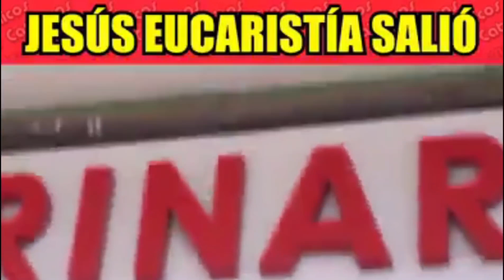Sacan al SANTÍSIMO SACRAMENTO por los CIELOS 🙏✝️❤️/ Tú Me Cambiaste (Cover)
Cover de mi canción Tú me Cambiaste